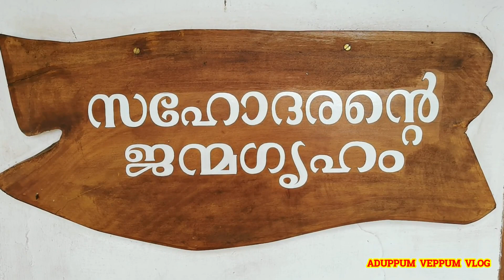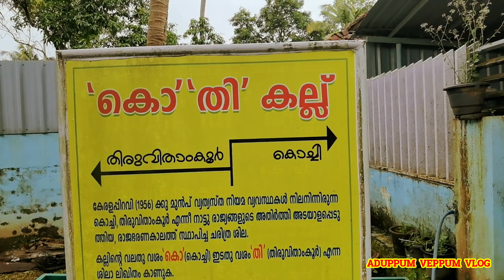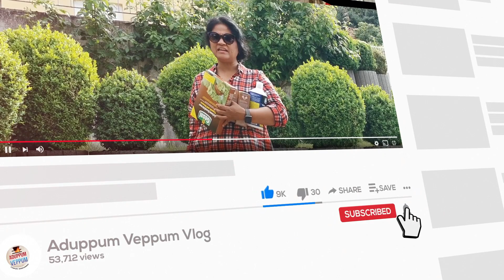Kerala Tours, Kothi Kallu | കൊതി കല്ല് | Travancore Cochin Boundaries | History of Kothikallu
കൊതി കല്ല് (Kothi Kallu)

ജൂതപ്പള്ളി സന്ദർശിച്ചശേഷം വടക്കൻ പറവൂരിലെ പച്ചക്കറി മാർക്കറ്റിനടത്തുള്ള തട്ടുകടവ് ബോട്ട് ജട്ടിയിൽ നിന്നാണ് ഞങ്ങൾ സവാരി ആരംഭിച്ചത്‌. A cruise through the golden age of spice trade എന്നാണ് പൈതൃകങ്ങളിലൂടെയുള്ള ഈ ബോട്ട് യാത്ര അറിയപ്പെടുന്നത്. കേരളത്തിലെ ഏറ്റവും നീളം കൂടിയ നദിയായ പെരിയാറിലൂടേയും അതിന്റെ കൈവഴികളിലൂടേയും ചീനവലകൾ നിറഞ്ഞ കായൽപ്പരപ്പിലൂടേയും കോട്ടപ്പുറം കൊല്ലം ദേശീയപാതയിലെ ഓളപ്പരപ്പിലൂടെയും ഓടികൊണ്ടിരിക്കുന്ന ഞങ്ങളുടെ ബോട്ടിന്റെ അടുത്ത ലക്ഷ്യം ചെറായിയാണ്. അവിടെയാണ് സാമൂഹിക വിപ്ലവകാരി സഹോദരൻ അയ്യപ്പന്റെ ജന്മഗേഹം. സഹോദൻ അയ്യപ്പന്റെ ജന്മവീട് കാണുന്നതിന് മുൻപായി നിങ്ങൾക്ക് മറ്റൊരു സംഭവം കാണിച്ചു തരാം. കൊതി കല്ല് എന്ന് നിങ്ങളിൽ ആരെങ്കിലും കേട്ടിട്ടുണ്ടോ? ആരെങ്കിലും അത് കണ്ടിട്ടുണ്ടോ? ദേ ഇതാണ് ആ പറഞ്ഞ സാധനം.

നാല് വശങ്ങളിലായി ഒന്നരയടി വീതിയും ആറടി നീളവുമുള്ള കരിങ്കല്ലിൽ തീർത്ത കൊച്ചി - തിരുവിതാംകൂർ നാട്ടുരാജ്യങ്ങളുടെ അതിർത്തി അടയാളപ്പെടുത്തിയ അതിർത്തിക്കല്ലുകളെയാണ് കൊതിക്കല്ലുകൾ എന്നു പറയുന്നത്‌. കൊച്ചിയെ സൂചിപ്പിച്ച് കൊ എന്നും തിരുവിതാംകൂറിനെ സൂചിപ്പിച്ച് തി എന്നും കൊതികല്ലിന്റെ ഇരുവശങ്ങളിലുമായി രേഖപ്പെടുത്തിയിരിക്കുന്നു. "കൊ" എന്നെഴുതിയ ഭാഗം കൊച്ചി രാജ്യത്തെ അഭിമുഖികരിച്ചും "തി" എന്നെഴുതിയ ഭാഗം തിരുവിതാംകൂർ രാജ്യത്തെ അഭിമുഖികരിച്ചുമാണ് കല്ലുകൾ സ്ഥാപിക്കുക.

ഉദയംപേരൂർ, ചിറ്റാറ്റുകര, വെള്ളൂർ ചെറായി, തൃപ്പൂണിത്തുറ, എളവൂർ, മാന്പ്ര അന്നമനട, കൊരട്ടി എന്നിവിsങ്ങളിൽ കൊതി കല്ലുകൾ കാണാൻ സാധിക്കും.

Kothikallu | History of kothikallu